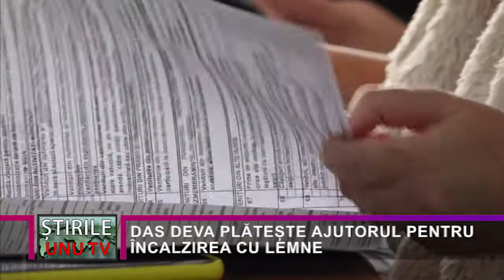DAS DEVA PLĂTEȘTE AJUTORUL PENTRU ÎNCALZIREA CU LEMNE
Începând de astăzi, Direcția de Asiastență Socială Deva a demarat efectuarea plăților la ajutorul pentru încălzirea locuinței cu  lemne și a suplimentului pentru energie. Acest ajutor este cel aferent lunii decembrie iar devenii care l-au solicitat îl pot ridica și la începutul săptămânii viitoare, în zilele de luni și marți, respectiv 7 și 8 februarie, de la caseria Direcției de Asistență Socială Deva.